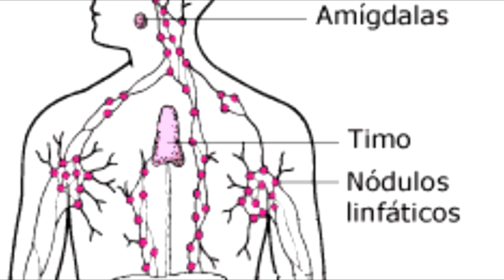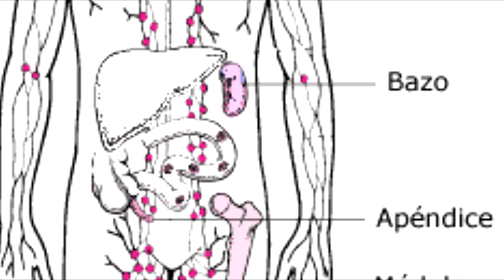Drenaje linfático (Que es)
SI te haz preguntado qué es el drenaje linfático en este video lo explicamos.